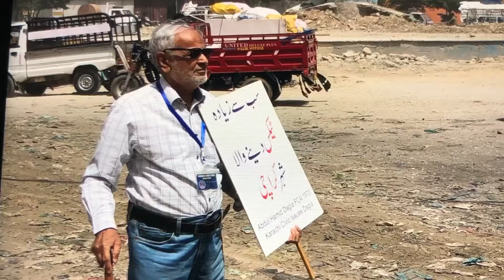ShahraheFaisal Mehdi Tower Nallaa 13 June 2022